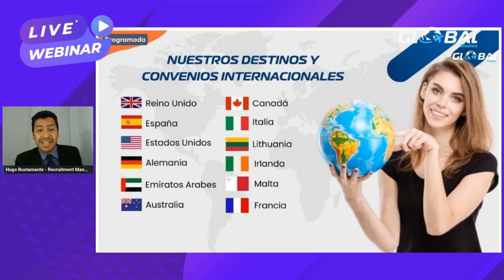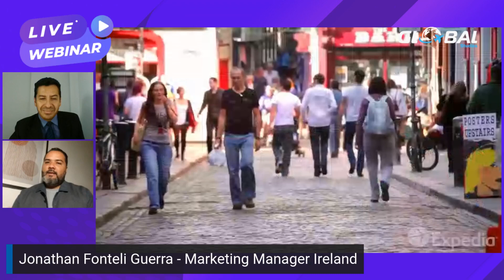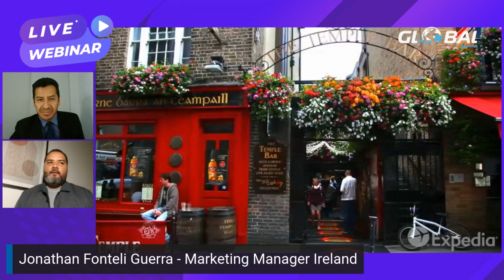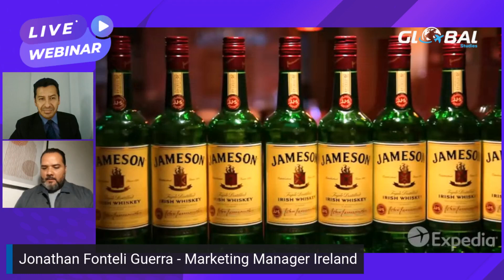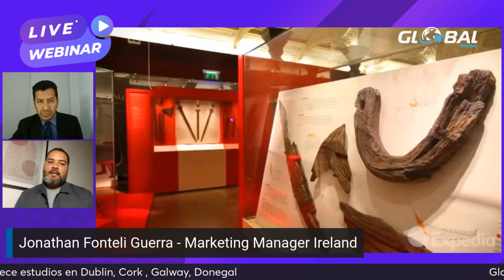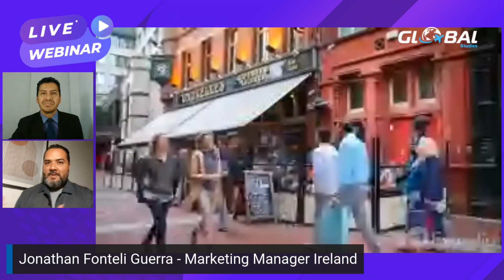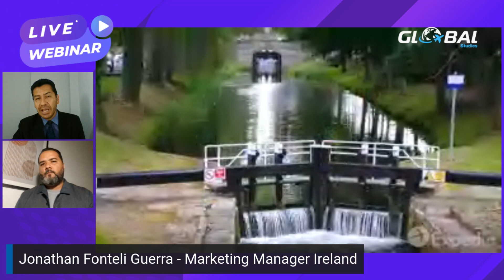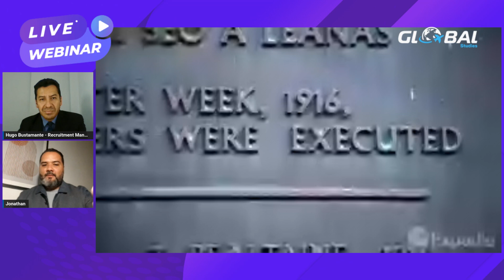Estudia y Trabaja en Irlanda!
"¡Hola a todos! Soy Jonathan Guerra, Marketing Manager en Irlanda de Global Studies, y hoy quiero contarles todo sobre los emocionantes cursos y servicios que tenemos para ofrecerles.
En Global Studies, nos dedicamos a ayudarte a abrir puertas a nuevas oportunidades a través de la educación y la migración en los destinos de UK, USA, CANADA, AUSTRALIA, ITALIA, FRANCIA, ESPAÑA, MALTA,PAISES PAJOS, ALEMANIA,ETC.
SERVICIOS EDUCATIVOS DE GLOBAL STUDIES EN IRLANDA
• Cursos de Inglés (no necesitas tener ningun nivel de Ingles para estudiar Ingles en Irlanda)
•Homologa tus estudios de Licenciatura en Irlanda.
• Pregrado o licenciaturas (Necesitas un IELTS o su equivalente en TOELF iBt Exam de no menos de 5.5 y un overall de 6.0 en cada banda).
 • Maestrías (IELTS o su equivalente en TOELF iBt Exam con no menos de 5.5 y un overall de 6.0 en cada banda).
• Preparación y Examen IELTS ( No necesitas ningún nivel de Inglés para estudiar Inglés en Canadá, pero como este curso es una preparación específica, tu colegio tomará un examen para evaluar tu nivel de IELTS).
• Programas de Estudia y Trabaja en Irlanda
• Programas para profesores
• Diplomados (Necesitas IELTS exam con no menos de 5.0 en cada banda).
• Certificados (Necesitas IELTS exam con no menos de 5.0 en cada banda).
• Campamentos y Turismo.
 • Escuela secundaria.
• Curso de preparación para profesionales de salud, examen OET Healthcare Professions (para profesionales de Odontología, Dietética, Medicina, Enfermería, Terapia Ocupacional, Optometría, Farmacia, Fisio terapia, Podología, Radiografía y Veterinaria).
• Cursos de inglés online.
🌍 Visados: Si estás planeando estudiar, trabajar o vivir en Irlanda u otro país, podemos ayudarte con el proceso de solicitud de visados, asegurando que tengas la mejor asesoría y apoyo posible. 💬 en los destinos que ofrecemos: IRLANDA, UK, USA, CANADA, AUSTRALIA, ITALIA, FRANCIA, ESPANA, MALTA,PAISES PAJOS, ALEMANIA,ETC.
“Sueña y Estudia” ¡Te asesoramos para estudiar en las mejores colegios y universidades de Irlanda !